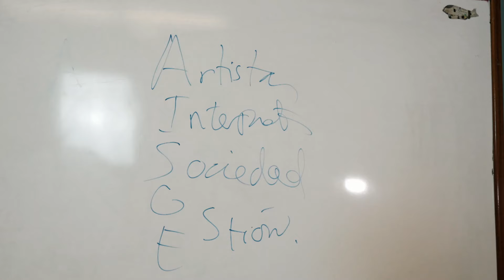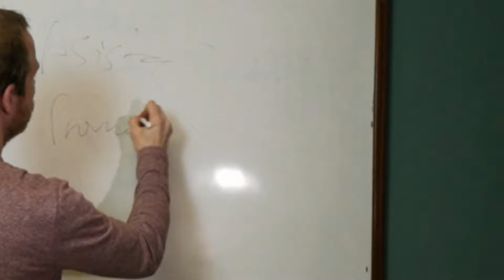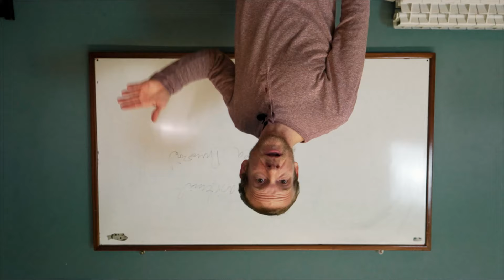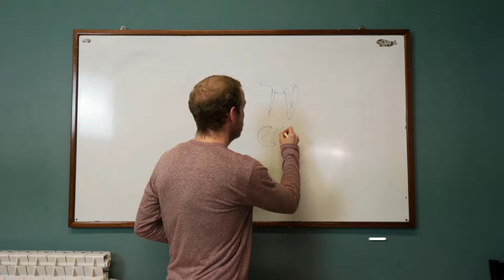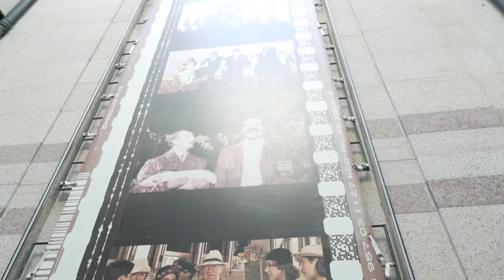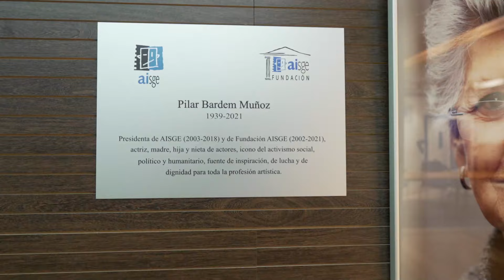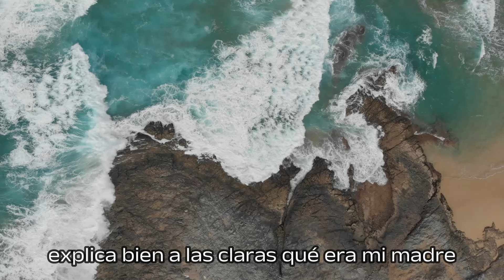💥Si quieres SER ACTOR o ACTRIZ, ¡AISGE será tu entidad ALIADA!🔥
¿Qué es AISGE? Descubre sus SECRETOS, BENEFICIOS, AYUDAS y LABOR para los intérpretes en su desarrollo profesional. Ventajas por pertenecer a esta entidad y fundación. Cómo COBRAR tus DERECHOS de propiedad intelectual, CUANDO y COMO se administran? Entrevistas a sus directivos, TESTIMONIOS REALES  de actores y actrices y un pequeño homenaje a su anterior presidenta...que seguro que conoces. En este vídeo SABRAS ABSOLUTAMENTE TODO de esta entidad llamada AISGE.
Si tienes mucha prisa, te dejo los capítulos aquí:
00:00 Las dificultades de actores y actrices
01:40  ¿Qué es AISGE?
03:48  Testimonio actor
04:40  labor promocional de AISGE y ayudas
05:50  ¿Cómo generamos los derechos de prop.intelectual?
07:05  Testimonio actor
07:20: ¿Cómo se reparten esos derechos?
10:05  ¿Cuándo se pagan?
10:36  Ayudas y testimonio actor
11:40  Llego a AISGE y entrevisto coordinador asistencial
15:02  Testimonio actriz
15:40  Sigue entrevista
17:15  La importancia de Pilar Bardem
20:04  Testimonio actrices y actor
22:54  Despedida